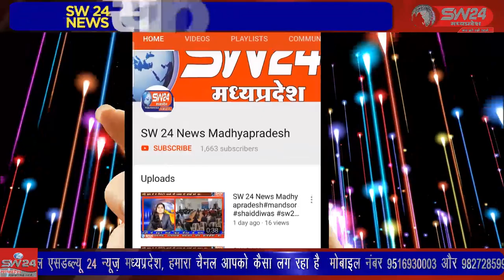SW 24 News Madhyapradesh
आज ग्राम तलावली खुर्द में विशाल झंडा यात्रा का समापन किया गया यह झंडा यात्रा हर साल की तरह इस साल भी हनुमान मंदिर से निकाली गई। बैरसिया से दीपक मीणा की रिपोर्ट